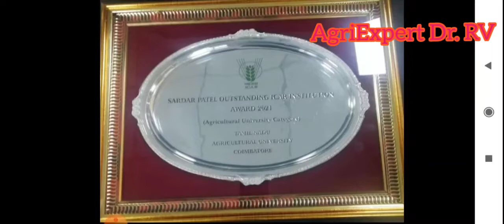TNAU 2022💯TNAU Received Best University Award National Level|ICAR Foundation day|Sardar Patel Award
ICAR update
TNAU update
TANUVAS update
Annamalai University update
TNFU update
Diploma Agri